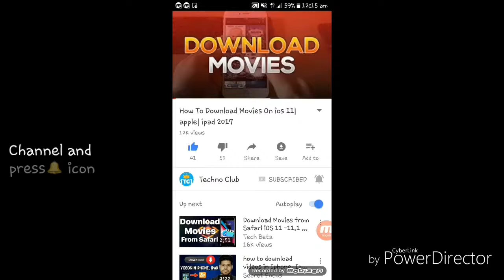Vivo V11 के 25MP फ्रंट कैमरे के साथ इस दिन किया जाएगा लॉन्च HD